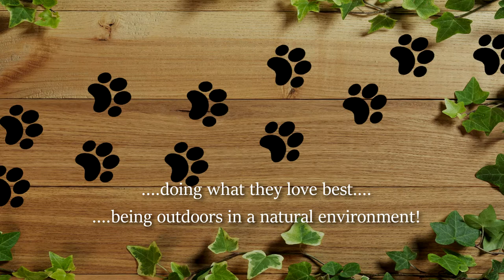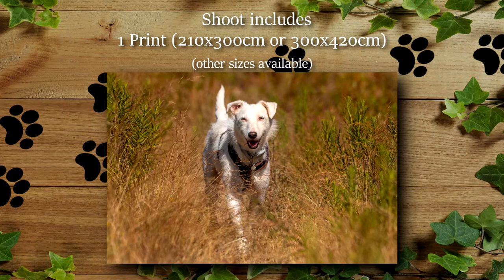Natural Dog Photo Shoots by Craig Rogers Photography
If you live in the Algarve or lower Alentejo regions of Portugal, then let me capture a beautiful memory of your faithful companion(s).